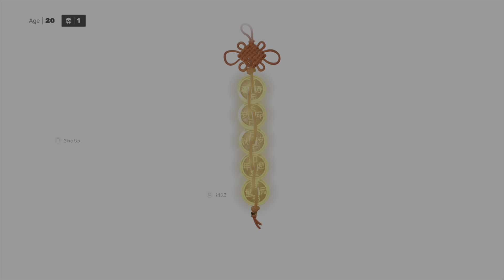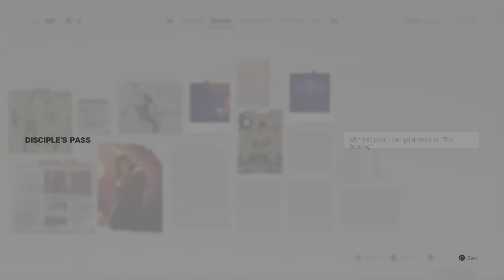Sifu_Part 3 Club Battle